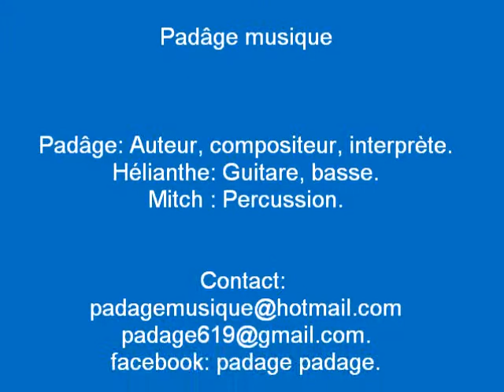cabaret Hastière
Padâge musique en concert  au centre culturel d' Hastière en octobre 2014.